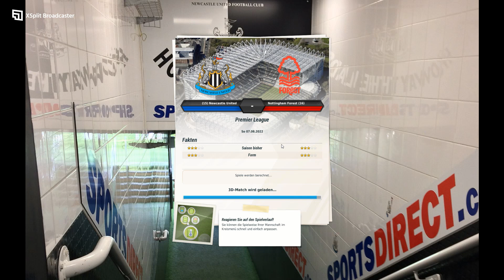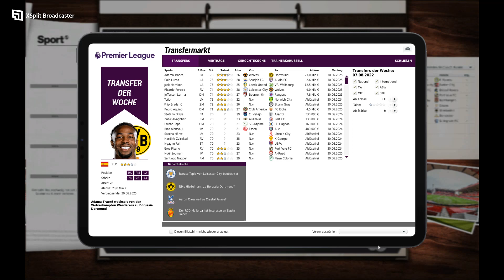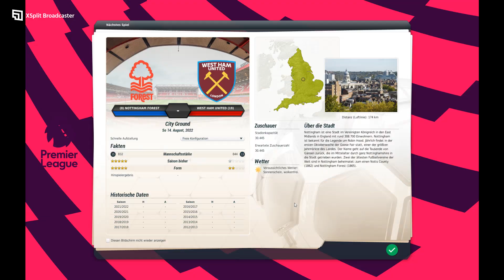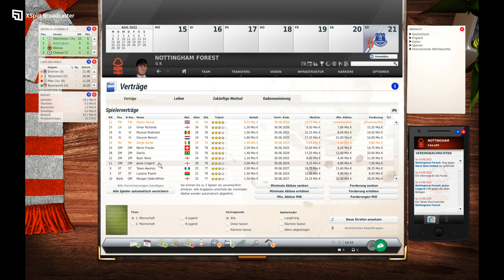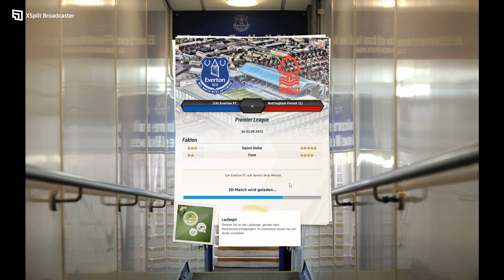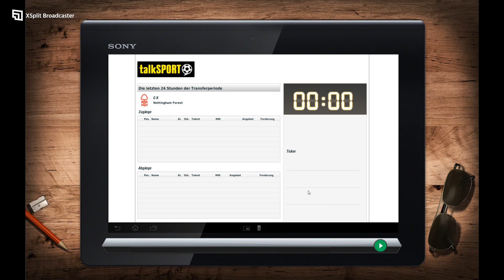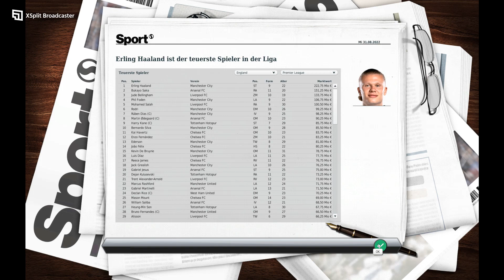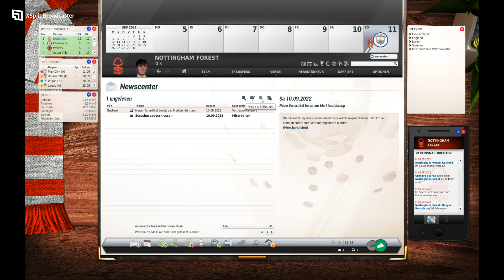Fussball Manager 23 Kariere - 002